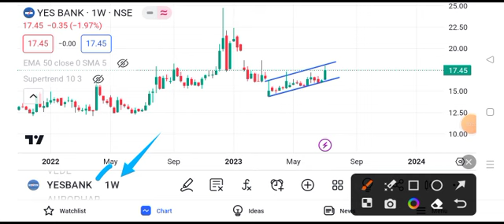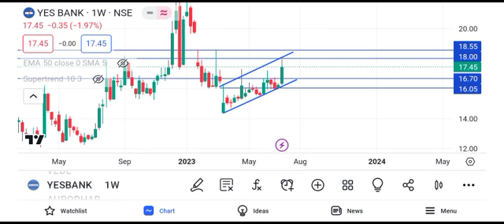yes bank share latest || yes bank share news || yes bank share news today || yes bank share target